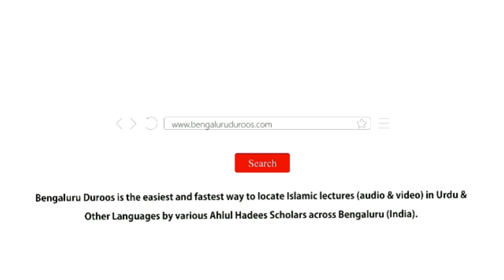Khush Gawaar Zindagi Ke Usool | Shaykh Abdul Ghafoor Jamai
Event: Ittibaa' e Rasool (ﷺ) O Raah e Najaat - A one day Islamic conference organized by Jamiat e Ahle Hadees, Mysuru & Mandya on 24th February 2019 @ Prestige Convention Centre, Siddiq Nagar, Mysuru

Topic: Khush Gawaar Zindagi Ke Usool

Speaker: Shaykh Abdul Gafoor Jamai